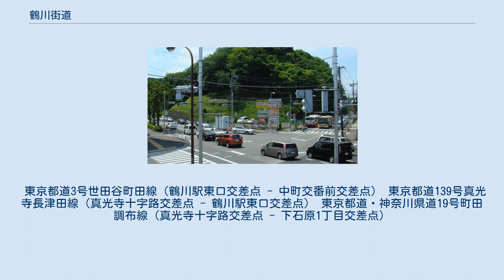鶴川街道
鶴川街道（つるかわかいどう）は、東京都町田市中町より同市鶴川、神奈川県川崎市麻生区黒川を経由し、東京都調布市下石原を結ぶ街道。
現在は以下の3つの都道・県道より構成され、両端は中町交番前交差点の町田街道と下石原1丁目交差点の甲州街道である。
なお、かつての道筋は現在のものとは一部異なっているほか、本町田宿付近から原町田二丁目にかけては旧来の鎌倉上道の経路を踏襲している。
 地形面から見ると、相模原台地の原町田から多摩丘陵の本町田へと分け入り、恩田川（かつては町田川とも呼ばれた）の谷筋へと下る。
そこから尾根を越え、鶴見川系の谷戸を進み、鶴見川（谷本川とも呼ばれる）と真光寺川が落ち合う能ヶ谷（鶴川駅）付近で真光寺川の谷筋に入ってこれを遡り、鶴見川水系と多摩川水系の分水嶺を超えて黒川谷戸に下りる。
黒川谷戸からは三沢川沿いに多摩川へと向かい、稲城市矢野口で多摩川を越えてからはまっすぐ甲州街道に向かって立川崖線を上っている。
 東京都道3号世田谷町田線（鶴川駅東口交差点 - 中町交番前交差点） 東京都道139号真光寺長津田線（真光寺十字路交差点 - 鶴川駅東口交差点） 東京都道・神奈川県道19号町田調布線（真光寺十字路交差点 - 下石原1丁目交差点）